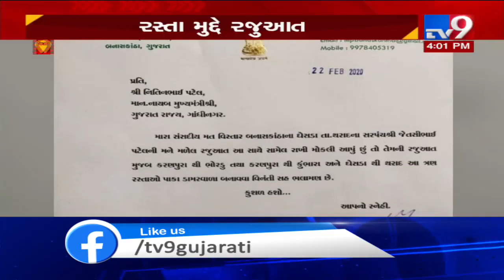Banaskantha: BJP MP Parbat Patel writes to Dy.CM Nitin Patel over poor roads| TV9News